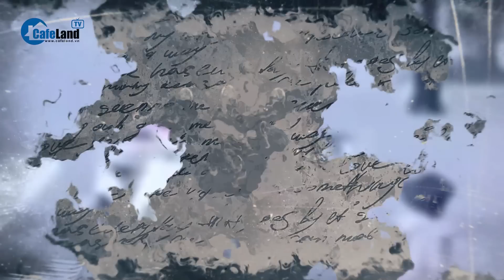Toàn bộ quá trình nghi phạm bắt cóc bé gái 2 tuổi ở Hà Nội | CafeLand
CafeLand | Trong những ngày gần đây, cả nước đang nóng lên trước vụ bắt cóc trẻ em tống tiền mà nạn nhân là cháu bé chỉ mới 21 tháng tuổi, đối tượng gây án được biết từng là người giúp việc cho gia đình, sau khi nghỉ việc, người nhà vẫn thuê người phụ nữ này đưa đón cháu bé đi nhà trẻ. Nghi phạm được xác định tên Giáp Thị Huyền Trang (27 tuổi, trú huyện Tân Yên, tỉnh Bắc Giang) là giúp việc được gia đình cháu bé thuê đưa đón đi học, đã bắt cóc, sát hại, sau đó thi thể được phát hiện tại một ao cá ở Hưng Yên. Trước đó, nhiều vụ việc liên quan đến bạo hành trẻ em do các bảo mẫu và người giúp việc thực hiện cũng đã xảy ra và gây chấn động dư luận. Nhiều trường hợp đã để lại hậu quả vô cùng nặng nề.